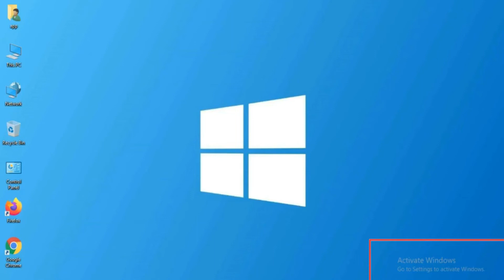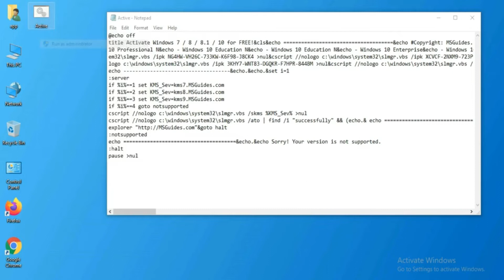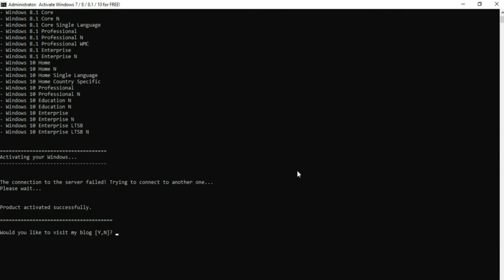How to Active Any Windows Without Software ? | 100% Working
Here I'm showing you to activate any windows without any software. I hope it will solve your problem, Thank you!